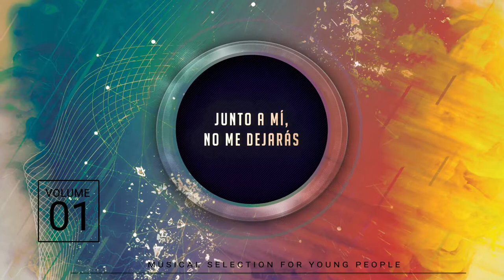El Viaje - Eloy Catalán (Video Lyrics Karaoke)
Cantante: Eloy Catalán

Instrumentos:
Denis A. Boidi